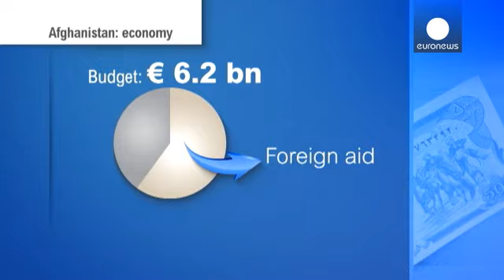Afghan new president faces major test of skills, NATO leaving, stronger Taliban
The new President of Afghanistan Ashraf Ghani faces great leadership challenges.

The former finance minister who also worked with the World Bank is described as having a modernist style, with a stress on merit and responsibility.

His predecessor Hamid Karzai tended to a traditionalist  style in managing the country, where systems give pride of place to loyalty.

After a long dispute about the election, he and rival presidential candidate Abdullah Abdullah in a prime-minister-like new role as…